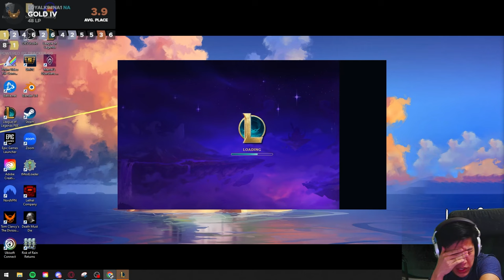This Is How You Print Items With 5-Cost Qiyana!